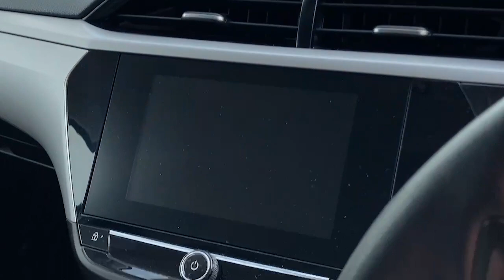201D13220 - 2020 Opel Corsa 1.2i 75PS SS 5 Speed SC RefId: 374099